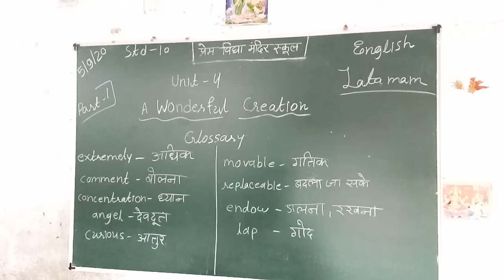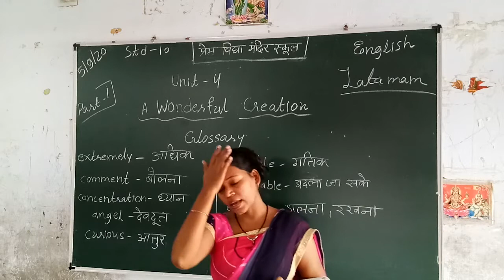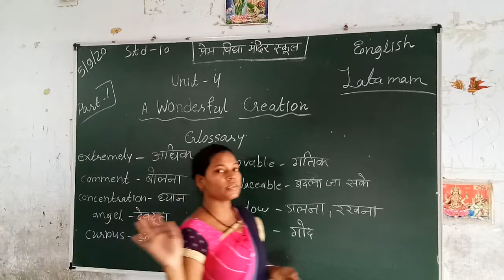Std10 English unit4 part1